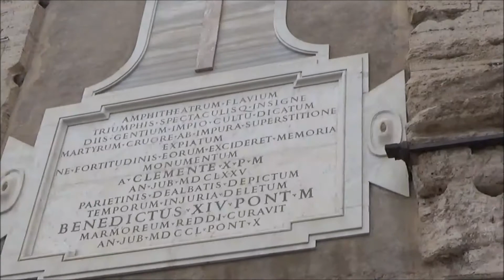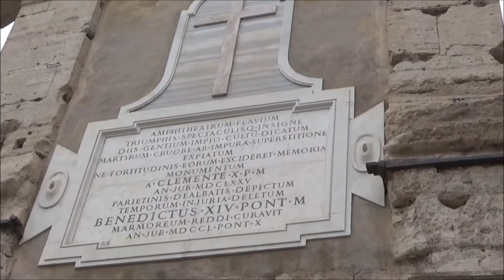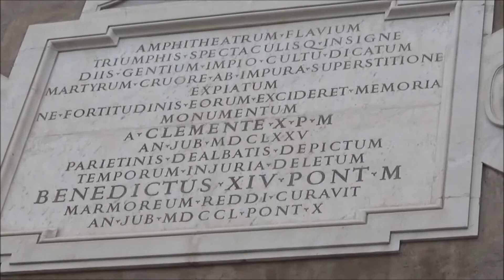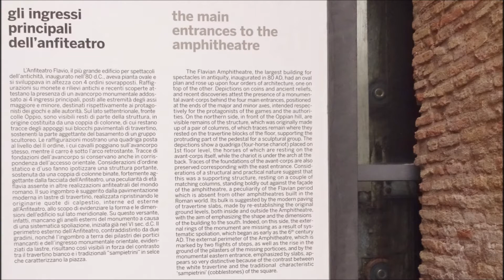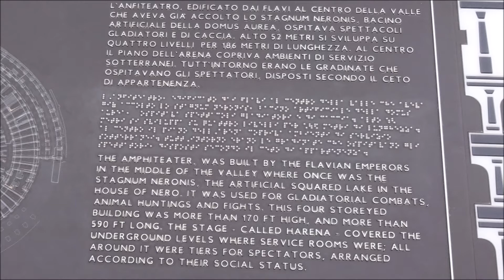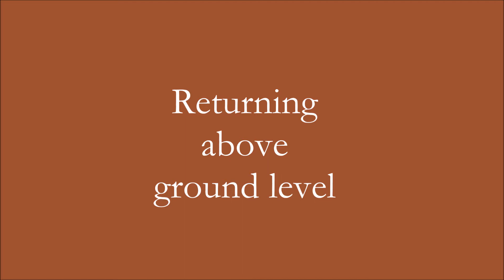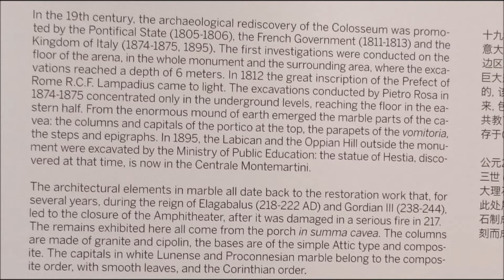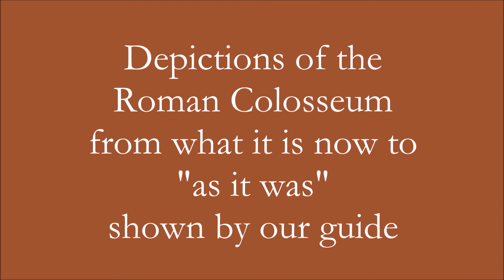The Roman Colosseum - with photos and videos (no sound)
This is a video of the Colosseum in Rome (with photos and videos). Due to the noise around us and noise from the wind, our video camera was not able to capture any quality narration from our guide.
From a sign at the Colosseum in Rome:
“The Colosseum:  72 – 80 A.D.
The amphitheater was built by the Flavian Emperors in the middle of the valley where once was the Stagnum Neronis, the artificial squared lake in the House of Nero.  It was used for gladiatorial combats, animal huntings, and fights.  This four storeyed building was more than 170 Ft high, and more than 590 Ft long.  The stage – called Harena – covered the underground levels where service rooms were; all around it were tiers for spectators arranged according to their social status.”